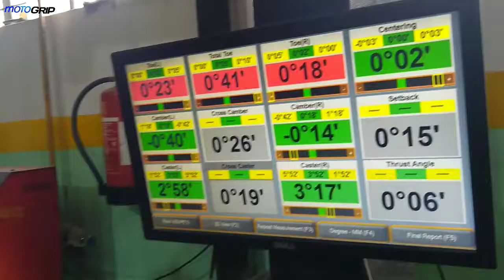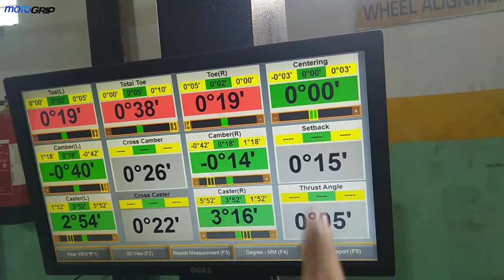Wheel Alignment of maruti Suzuki WagonR| wheel Alignment के फायदे| wheel Alignment kaise hota hai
hello Nameste Dosto.

Aaj ki is video me ham wheel Alignment kaise hota ha ye dekhe ge.

*wheels Alignment necessary every (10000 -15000km).